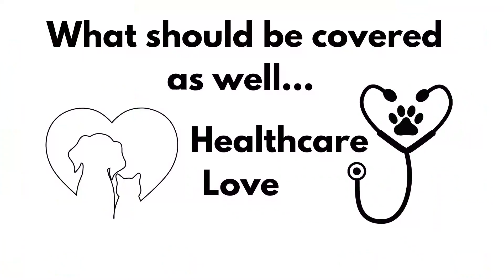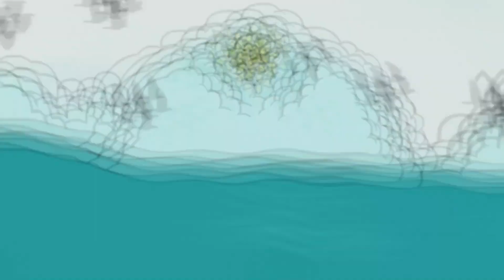A Trip Down Stoner Drive S2Ep6: Dr. Mark Goldstein World renowned Veterinarian and Author Pt 2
Welcome back to part 2 of my interview with Dr. Mark Goldstein. We dive into  another story from his book, " Lion, Tigers, and Hamsters" where we hear about the time he did surgery on  goldfish. Yes it seems ridiculous but when you hear why he did it, it will touch your heart. It will show you the connection and importance between people and animals.

Also if you would like to purchase Dr Marks Book," Lions, Tigers, and Hamsters" the link is Below...

Editing by Michael "Tripl3B" Bowman